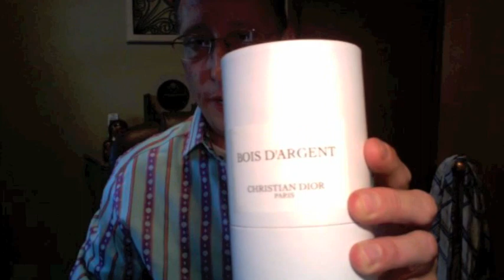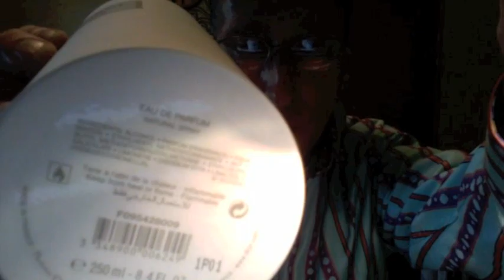In Depth - Bois d'Argent Fragrance Review *Best in Class* La Collection Privée Christian Dior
Sorry this took so long after the initial unboxing and first impression a few months back. I've had many subscribers ask for the full review - a more detailed description of the note breakdown and what fragrances this is comparable to. As of late, there has been tremendous buzz around this fragrance and splits are happening fast and furious. Remember taste in fragrance is subjective and this is just my opinion.